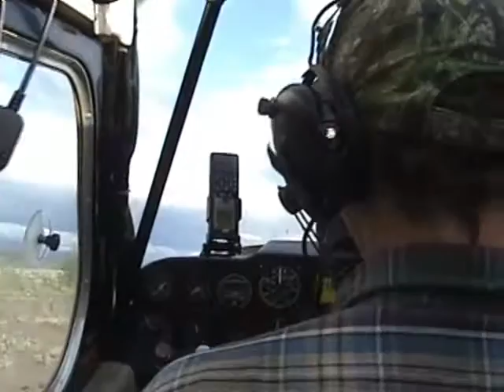Norseman Wreckage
Landing on Big River to look at a old Noorduyn Norseman crash site.